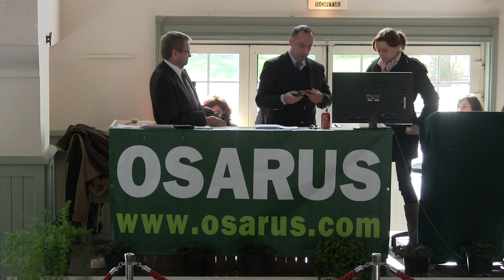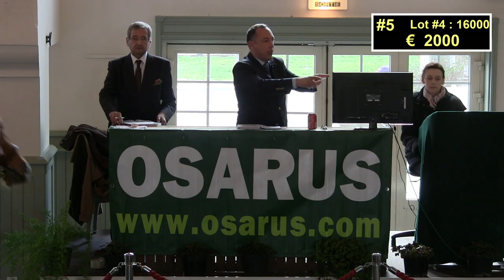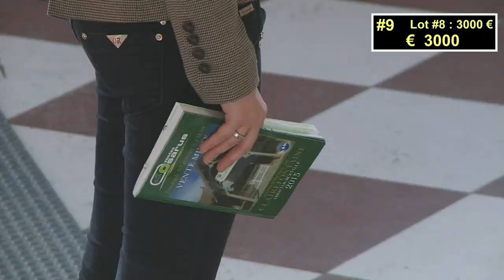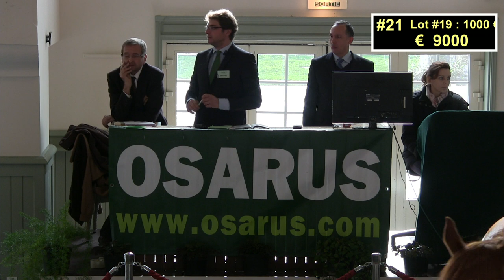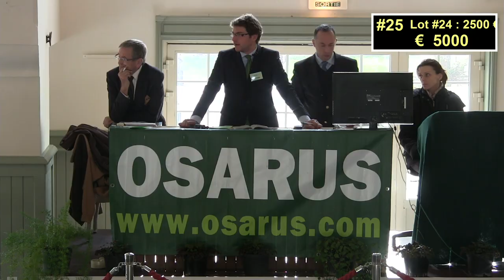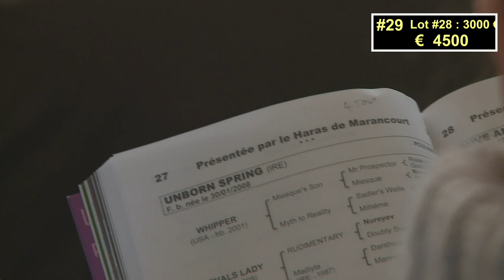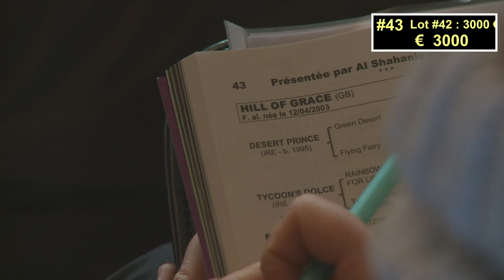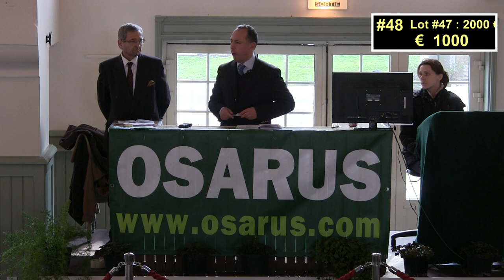Osarus Vente De Clairefontaine 2015 - Lot 1 à 49